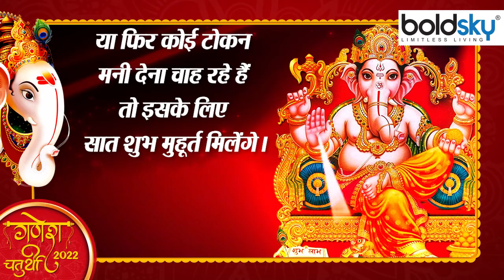Ganesh Chaturthi 2022 में 300 साल बाद बन रहे ये खास शुभ संयोग | Boldsky *Religious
Ganesh Chaturthi coming on 31st August is very special in many ways. Chaturthi alone is not auspicious, but 7 days between August 31 and September 9, good yoga is also being formed. In these seven days, you can not only worship Ganpati, but you can do many auspicious works for yourself from starting a new business to buying a house and vehicle. Well-known scholars of the country have given 7 auspicious times of these 10 days, which can be special for you.

31 अगस्त को आ रही गणेश चतुर्थी कई मायनों में बहुत खास है। अकेले चतुर्थी ही शुभ नहीं है, बल्कि 31 अगस्त से 9 सितंबर के बीच 7 दिन अच्छे योग भी बन रहे हैं। इन सात दिनों में आप सिर्फ गणपति की पूजा ही नहीं, बल्कि अपने लिए कई शुभ काम जैसे नए बिजनेस की शुरुआत से लेकर घर और वाहन खरीदने तक के काम कर सकते हैं। देश के जाने-माने विद्वानों ने इन 10 दिनों के वो 7 शुभ मुहूर्त बताए हैं, जो आपके लिए खास हो सकते हैं।